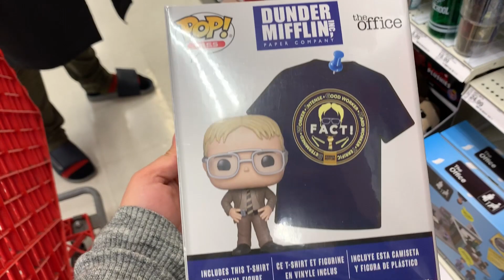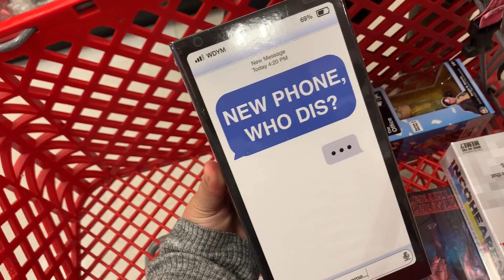Nikos first christmas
Hey everyone, We are aware that this is a super late video but we hope that everyone had a great and joyful Christmas and enjoyed their holidays!